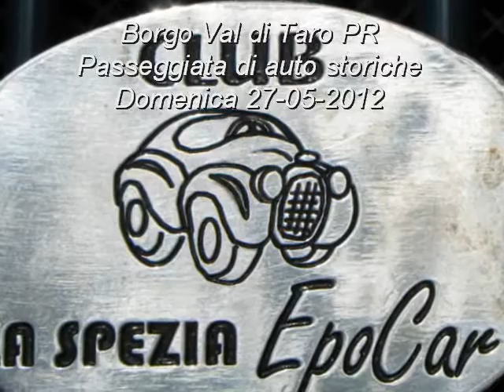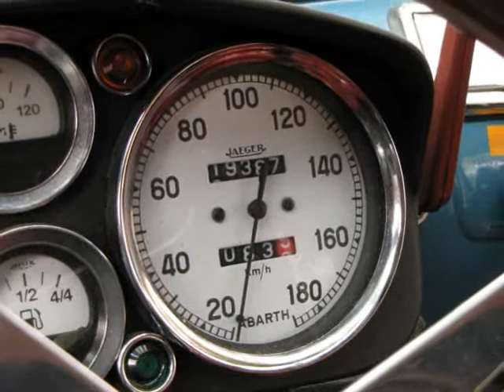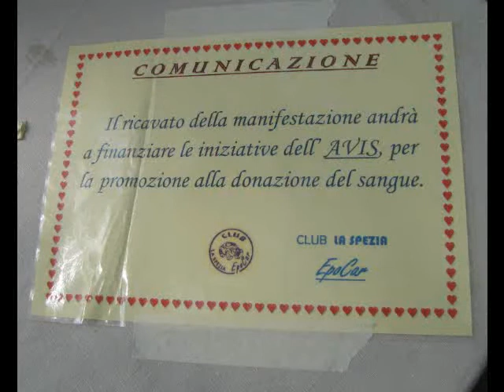Passeggiata di auto storiche Borgotaro PR Club La Spezia Epocar domenica 27-05-2012.wmv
Il Club La Spezia Epocar, col patrocinio del Comune di Borgo val di
Taro, organizza per domenica 27 maggio una "Passeggiata di auto storiche"
in Valtaro, con arrivo della carovana alle ore 10 a Borgotaro, tour fino
al borgo medievale di Compiano e ritorno a Borgotaro per il pranzo.
Le auto saranno in mostra lungo viale Bottego dalle 13 alle 16.